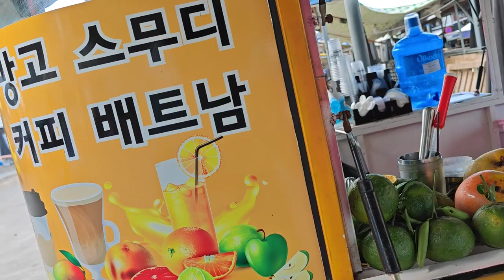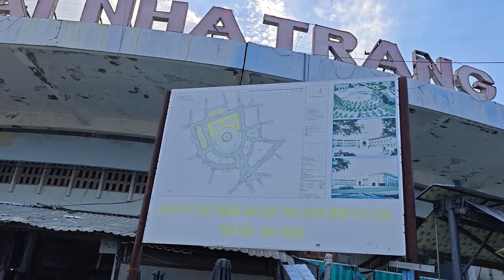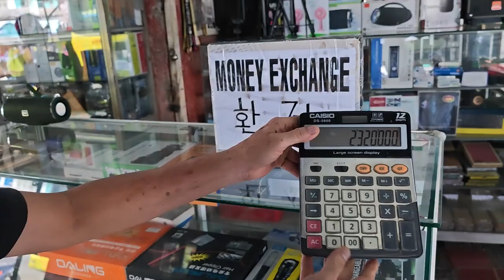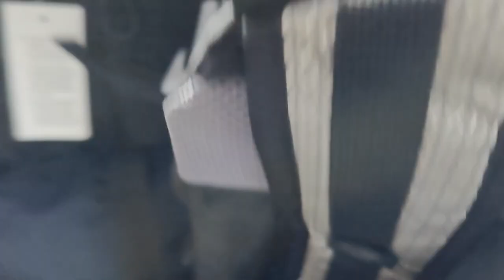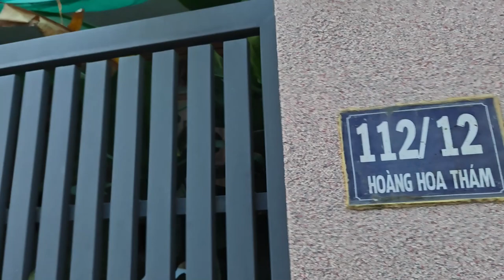Маленькая жизнь проходит в окрестностях рынка, пляжа и Paul's Café в Нячанге, Вьетнам. Июнь 2023 г.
Когда мы решили пройтись по окрестностям Нячанга, мы не ожидали, что каждый шаг принесет нам невероятные впечатления и знакомства с местной жизнью. Наш первый остановкой был вещевой рынок Чо Дам (Chợ Đầm, Dam market), где нас встретили продавцы, готовые на многое, лишь бы покупка свершилась. Местные продавцы оказались очень "прилипучими", стоит только с ними заговорить.

Потом прошлись по дорогам около рынка, само это место не в центре Нячанга. Почему-то эти места нам напомнили не очень чистые улицы Пномпеня в Камбодже и немного добавили ауры города Хошимина во Вьетнаме, но это был всё ещё Нячанг, город который нас радует не только своим морем, но и людьми, которые здесь живут.

От рынка мы направились в сторону пляжа, и большая часть времени была проведена именно на пляже, погода была хорошая и было довольно много народу. Люди купались, отдыхали.
В основном на пляже присутствовали вьетнамцы, туристов было практически не видно, в этот момент мы вспомнили путешествие на Краби, где туристов было очень много, особенно немцев. Далее мы прогуливались вдоль пляжа и любовались небом и всё, что происходило вокруг.
Часто можно было видеть детей, которые резвились, бегали и играли в песке. Увидели на пляже человека, который старательно убирал мусор, складывая его в сачок. Заметили маленькую рыбку, которую вынесло на берег, к сожалению, она уже давно лежала на песке.

Мы немного не дошли до основной достопримечательности "Цветок лотоса" и там искупались. Вода была прохладной, всё-таки море не такое тёплое, как на Пхукете. Кстати, мы заметили, что море немного меняет цвет в зависимости от яркости солнца.

 Искупавшись, мы оделись и продолжили свой путь в сторону нашего отеля, который нам сильно понравился, спустя какое-то время на перекрёстки мы решили зайти в наше атмосферное и душевное кафе, оно называется Paul's Café.

 Странно, но почему-то в кафе опять не было клиентов, мы застали хозяйку за творческим процессом, как оказалось она делала нам сюрприз, она сделала две розы из шоколада, снаружи был белый шоколад, а тёмный шоколад был спрятан внутри цветка, так же как и внутри бутона скрывался ананасовый джем. Это было удивительно вначале видеть хозяйку кафе за творчеством, а потом осознать, что она столько времени потратила на то, чтобы нам потом подарить две розы, сделать подарок своим клиентам, которые каждый день приходили к ним и периодически оставляли чаевые.

Так повелось с первого для знакомства с Паулс Кафе (Paul's Café). А всё потому, что по мимо вкусной еды каждый день на против нас играла живую музыку гитара мастера, этот музыкант был братом хозяйки кафе-ресторанчика. Сразу было видно, что они всю душу вкладывали в радушный приём своих посетителей. С первого дня они нам подняли настроение и тогда мы решили оставить немного чаевых, так как действительно люди старались и поднимали нам настроение.

А на презенте, который нам подарила женщина-хозяйка кафе на самих розах из шоколада лежали в середине бутона маленькие жемчужины-белые шарики, они тоже были из шоколада, но самое удивительное, что они были маленькими нарисованными котиками и как раз, когда мы зашли в кафе, сестра гитариста-хозяйка держала в руках кисть и рисовала мордочки котят на маленьких шариках.

После того, как мы съели салат, женщина вытащила из холодильника подарок -две шоколадные розы и подарила нам, сказала несколько тёплых слов и сказала, что нам посвящается эта песня, которую сейчас сыграет её брат на гитаре и она называется "Миллион алых роз".

Это известная песня Аллы Пугачёвой. Всё это было приятно и не неожиданно, но на этом мы не перестали удивляться, так как гитарист не только начал играть на гитаре, но он запел, он стал петь песню Аллы Пугачёвой на своём родном вьетнамском языке, это был восторг. Мы довольные всем этим событием попрощались, поблагодарили, как обычно оставили немного чаевых и пошли в наш отель, по дороге обсуждая, что же сегодня происходит с нами и какие приятные люди нам встретились в Нячанге не только в кафе, но и в других местах, где мы обычно покупали кокосы.

Здесь нас часто встречали улыбкой. Говорят, что, когда путешествуешь и приезжаешь в новый город он тебя либо принимает, либо не принимает, Нячанг нас принял и мы его полюбили. Приезжайте в Нячанг, здесь вам будут рады.